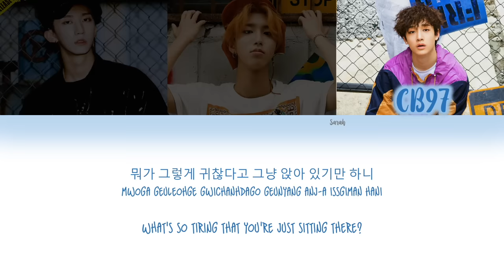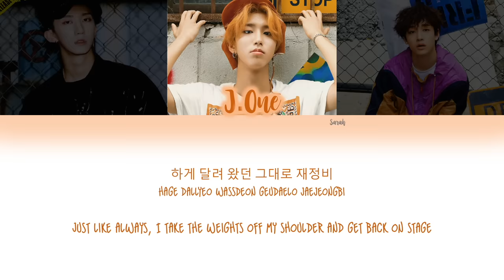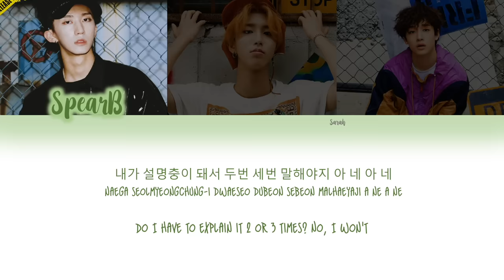3RACHA (쓰리라차) - Double Knot [Han/Rom/Eng Color Coded Lyrics]